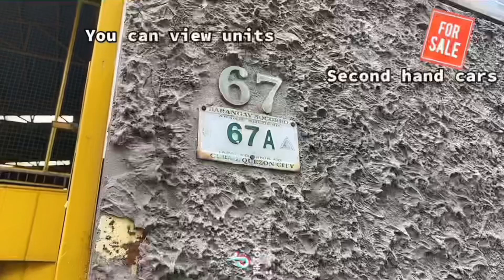All negotiable pa po dito Lahat good condition open test drive and free scanner po